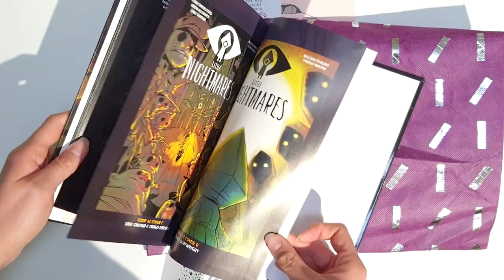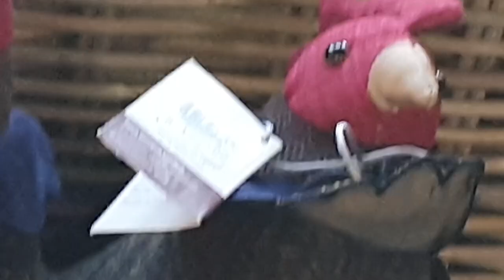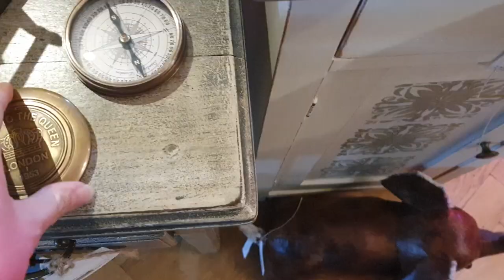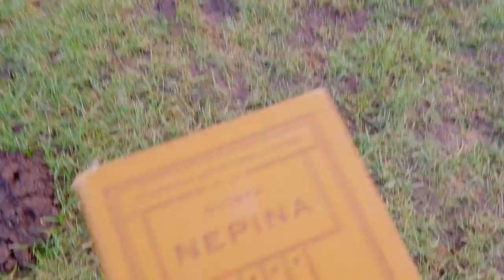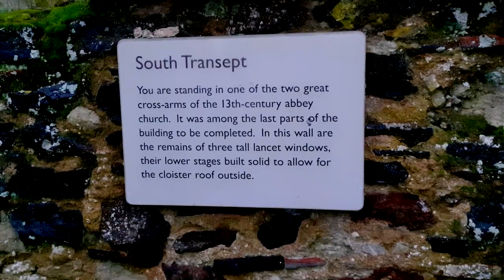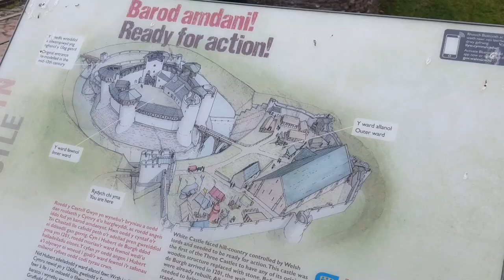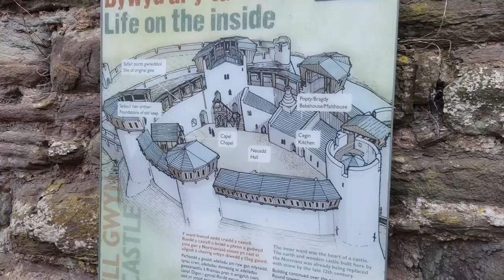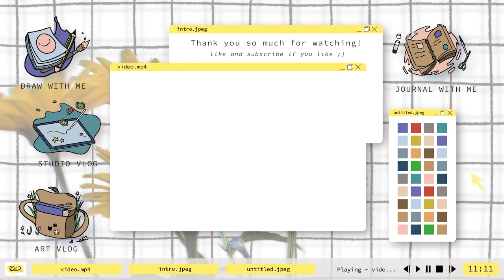Drawing castle ruins, Art mail, Trying out inkblocks | Art Vlog 21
I'm taking you back to January and February in this video! I travelled around a bit, going to antique shops, castles and abbeys and sketching in my travel sketchbook. I also tested out some new art materials!

|| TIMESTAMPS ||
Macrame 0:08
Art Mail 01:09
Silly teddies 04:39
The Packhouse 05:31
Waverley Abbey 07:23
Swatching ink blocks 14:13
White Castle 16:35
Doodling with ink blocks 19:37

|| MUSIC ||